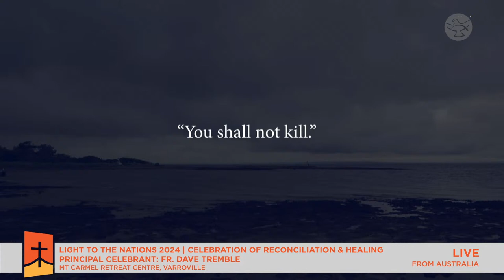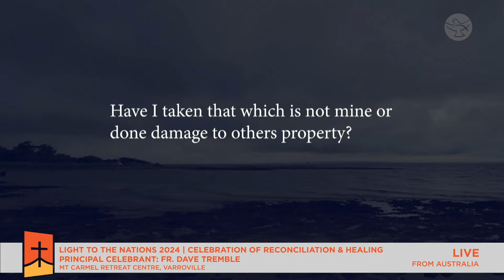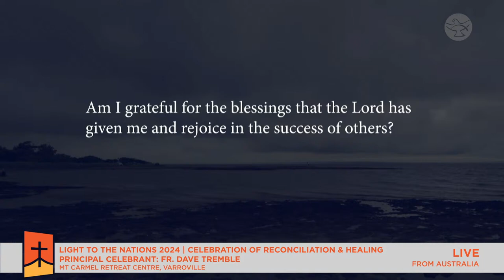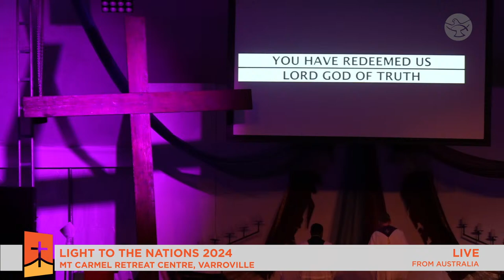Light to the Nations 2024 | Celebration of Reconciliation and Healing | LIVE from Australia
Coming from all corners of Australia and the Pacific, youth converge to camp beneath the open skies, immersing themselves in the commemoration of the Easter liturgies. Here, amidst prayer, worship, drama, music, and intimate exchanges, they encounter Jesus in a transformative manner. Bringing you the LIVE broadcast of from 'Light to the Nations 2024' hosted at the picturesque Mt Carmel Retreat Centre, Varroville.